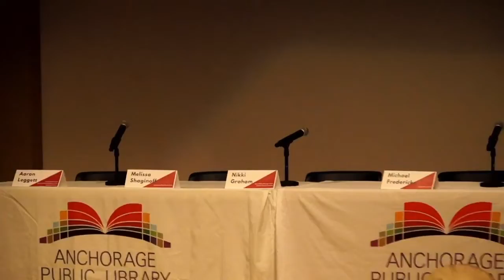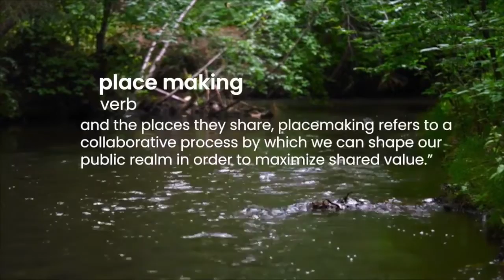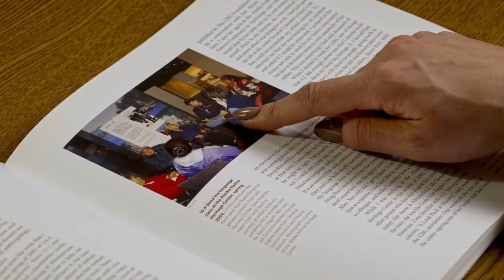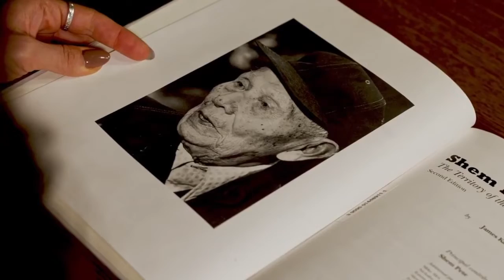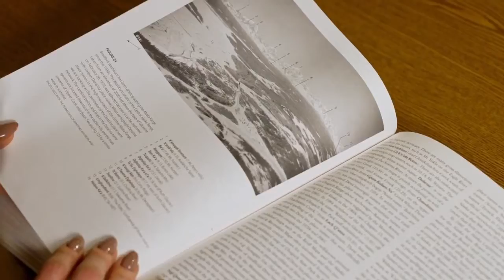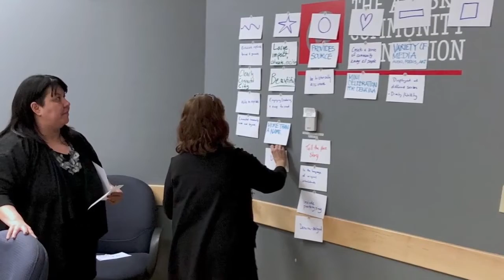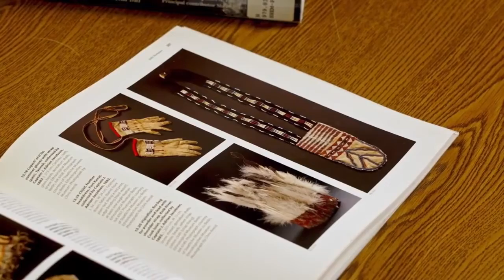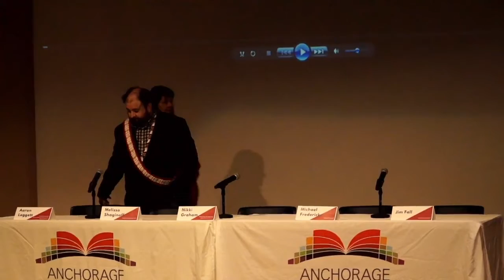Indigenous Place Names Movement Film Screening and Panel at the Anchorage Library | Culture Stories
This was a recorded live stream of the "Indigenous Place Names Movement" screening and panel discussion at the Anchorage Public Library in late April 2022.

Special thanks to the Anchorage Museum, Anchorage Public Library, and the Anchorage Park Foundation for putting on this event and for their help in creating this film!

Great job and thank you to our esteemed panelists & performer:
-Aaron Leggett
-Michael Fredericks
-Melissa Shaginoff
-Jim Fall
-Nikki Graham
-George Holley